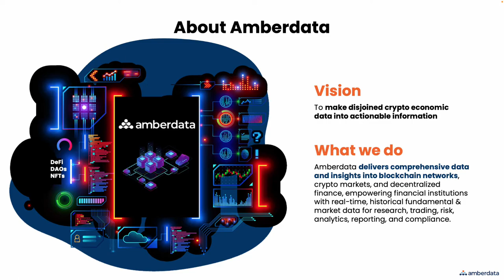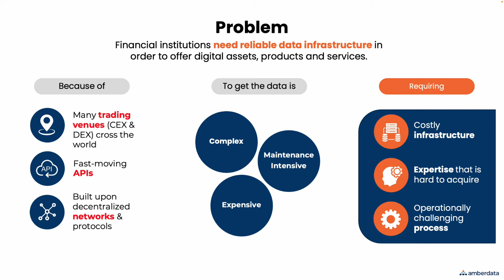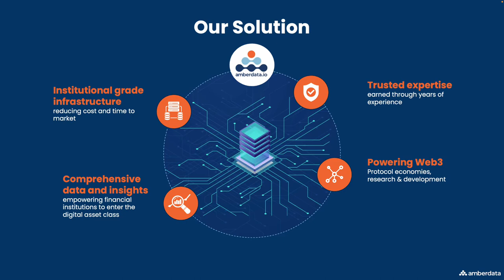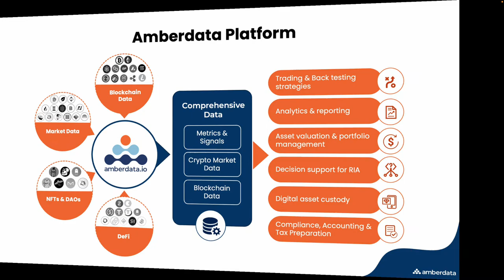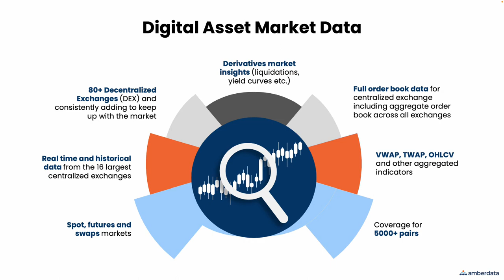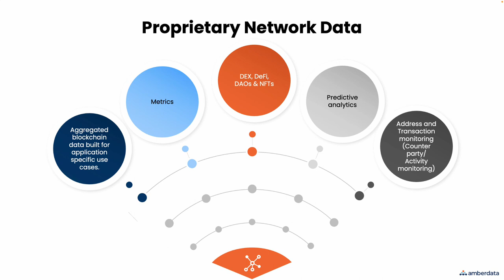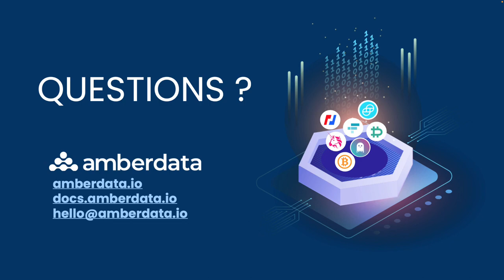Amberdata Overview Presentation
Amberdata is the leading provider of digital asset data. We deliver comprehensive data and insights into blockchain networks, crypto markets, and decentralized finance, empowering financial institutions with data for research, trading, risk, analytics, reporting, and compliance.  Amberdata serves as a critical piece of infrastructure for financial institutions entering the asset class and participating in digital asset markets.

This video is an overview of the problem we solve, our platform, data solutions and use cases.